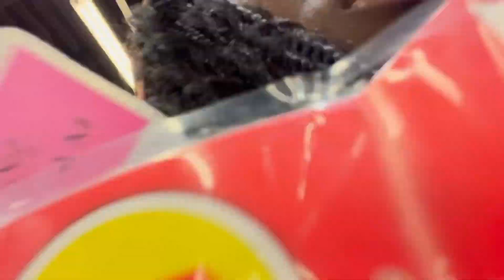Distressed Faux LOCS on 4C Hair | Hair store trip, Big chop growth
I hope this video helps you, comment any questions or tips of your own .

Hair used:
Color 1 : Outre wrap up kinky hair (4 packs)| 6 packs of distressed faux loc

Supplies:
Shine n jam
Bellatique
olive oil Mousse
Kettle (from Meijier)
Comb
Hair clips
Crochet hook

Braiding rack :

Sunnacate Height Adjustable Braiding Hair Rack with 120 Pegs, Hair Extension Rack, 2-side Metal Hair Rack(Patent Protection)

Questions? Leave them in the comments

More Beauty content @mionnastyled everywhere 🌸